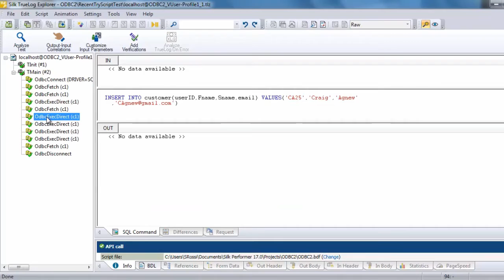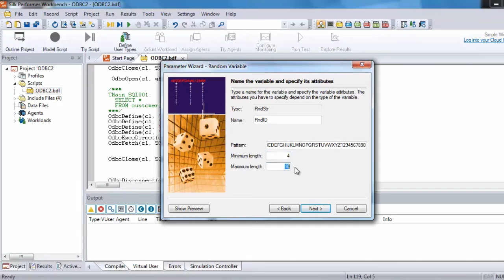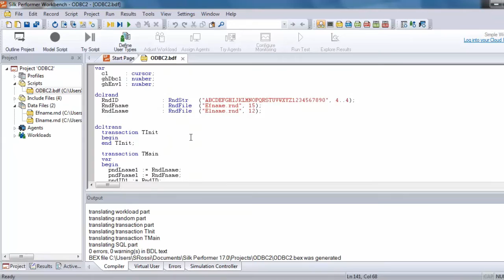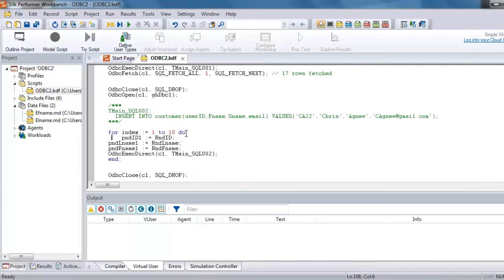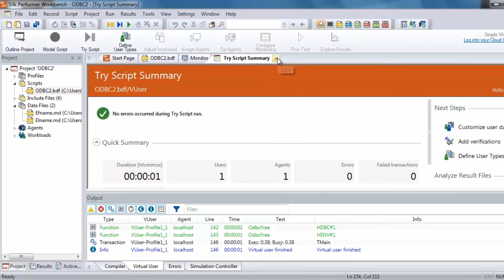HowTo customize a database ODBC script in Silk Performer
Watch HowTo customize a database ODBC script in Silk Performer. We'll show you how to add new SQL queries to the script, execute them and how to create and use random variables.

For more information on ODBC and to find the video that was mentioned in the above video

Performance issues strike when your organization is busiest: when your website has hit peak traffic volumes, a new mobile app is launched, or there is an unexpected spike in activity. The competition is just a click away, and to keep users engaged, applications must perform consistently no matter the device, browser, connection speed, or location. Micro Focus Silk Performer® (formerly Borland® Silk Performer) is designed to deliver a consistent user experience anytime, anywhere, and on any device.